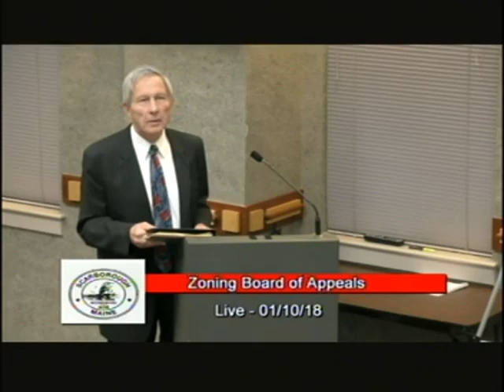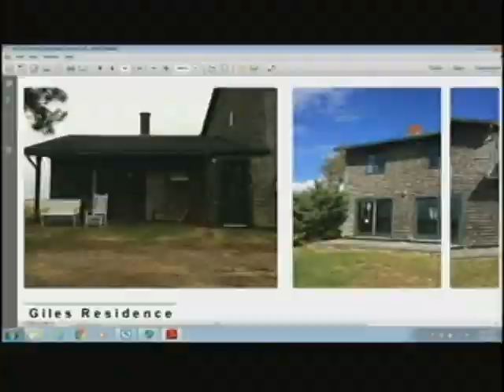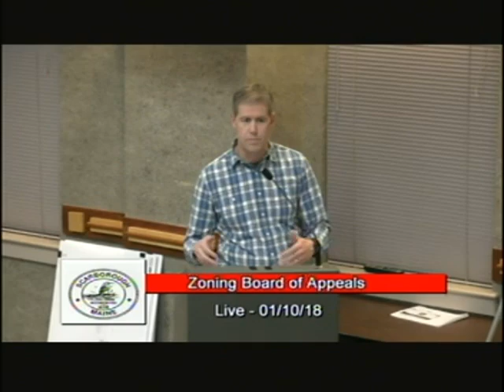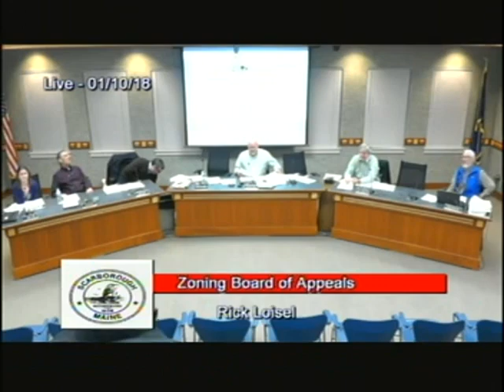Zoning Board, Jan. 10, 2018, Scarborough, Maine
Zoning Board, Jan. 10, 2018, Scarborough,  Maine meeting. 1:20:56